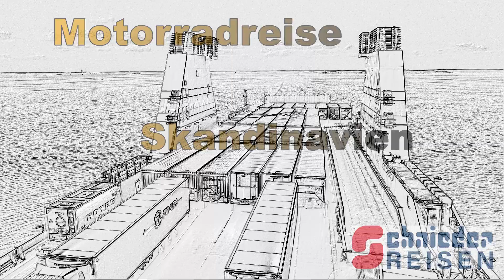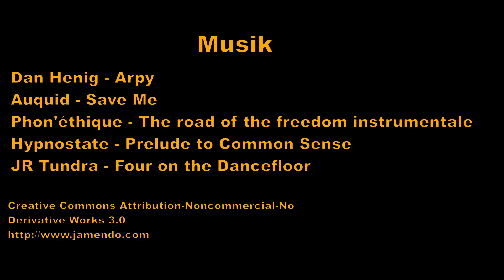Norwegen / Geiranger - Adlerstrasse/Ørnevegen/Eagle Road - Skandinavien mit Motorrad - Teil5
Mit dem Motorrad durch Norwegen, Schweden und Finnland.
Große Skandinavien-Tour : 4300km purer Fahrspaß herrliche Ausblicke, traumhafte Natur und faszinierende Landschaften.
Teil5: Norwegen / Die Adlerstrasse bei Geiranger mit Motorrad runter und hoch ...
Skandinavien/Norwegen/Geirangerfjord
Playlist - Skandinavien Motorradreise:

🏍 Meine Bikes:
BMW S1000XR